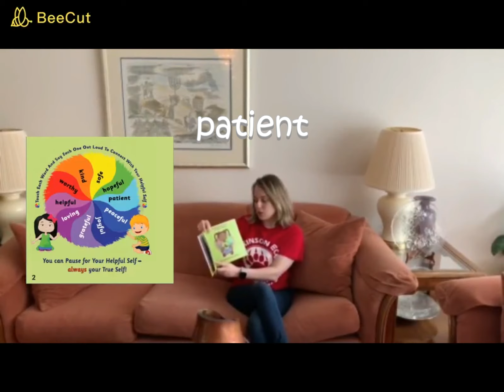Orli Pinsberg - Video1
Follow along as Orli Pinsberg reads aloud "Pause For Your Helpful Self, Kids Can Pause and Parents too!"- PART ONE